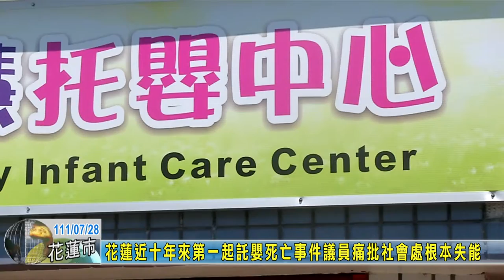20220728 03 花蓮近十年來第一起託嬰死亡事件